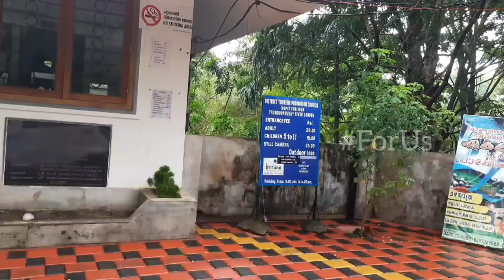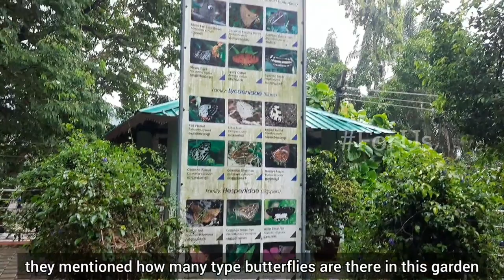Thumboormuzhi garden tamil| butterfly park | Hanging bridge | athirapally waterfalls | kerala series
today's video is about our kerala 3days trips last day last location.
Thumboormozhi dam garden:
Thumboormozhi butterfly garden.
Thumboormozhi hanging bridge.
Thumboormozhi children's park.

Athirapally waterfalls complete guide in tamil | kerala series | Day 2&3 | Athirampalli | ForUs:https
//youtu.be/25Piw1jXZKQ